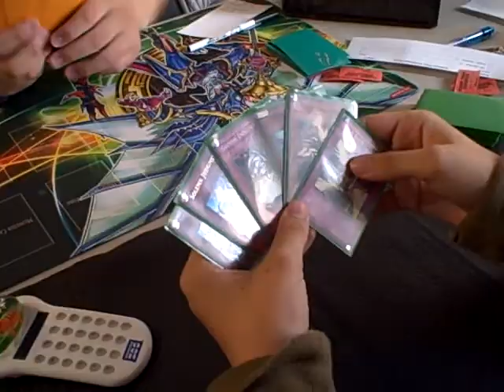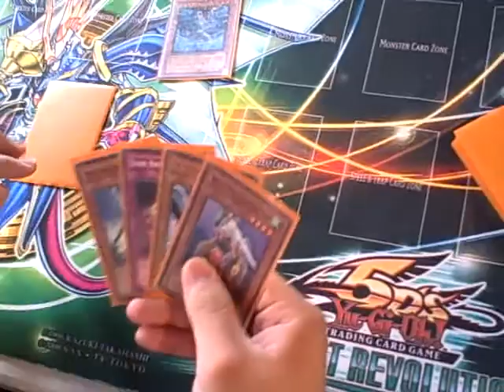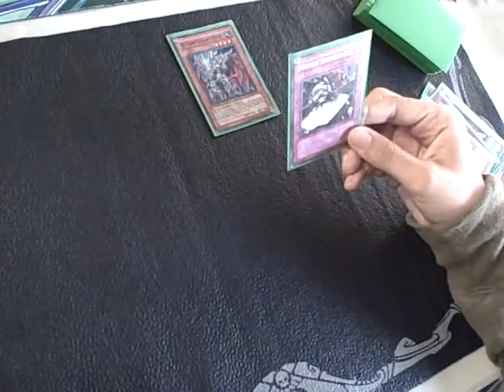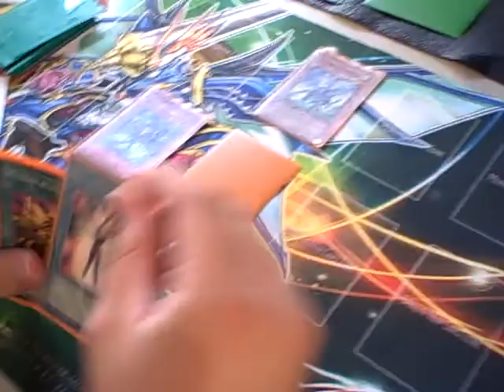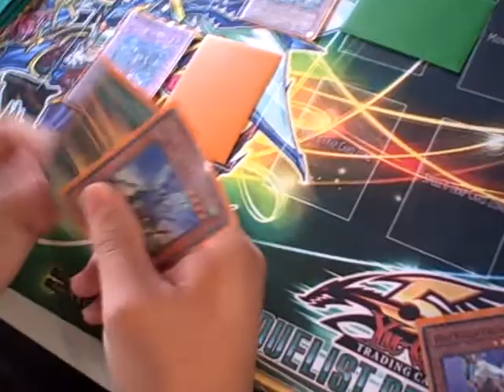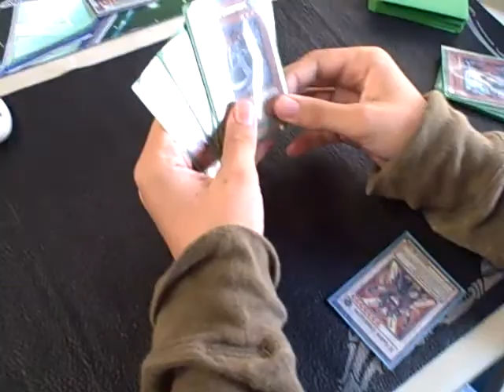Mist Valley vs X-saber @ Da-Planet's FREE Yu-Gi-Oh Tournament